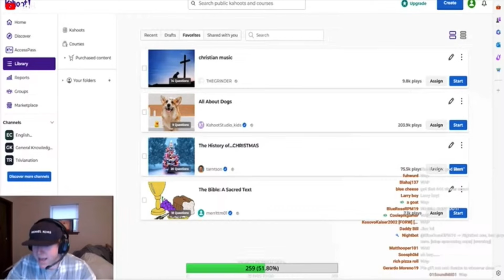Roses Are Red (Bill Jensen Edition 9)